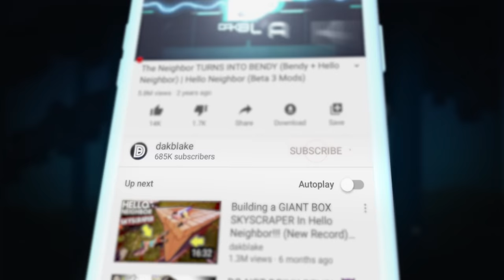HELLO NEIGHBOR HOUSE FIRE!? (oops...) | Hello Neighbor Gameplay (Mods)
ITS…..ALL…..ON….FIRE!!!

Setting The Neighbor’s HOUSE ON FIRE!!! | Hello Neighbor Gameplay (Mods)

What’s up MA DUDES! How is it going today? Today we are going to be playing Hello Neighbor while we SET THE NEIGHBOR’S HOUSE ON FIRE!!! We are going into the game and playing very differently as we invent the new Fire rifle and use it to burn the Neighbor’s House down! We are messing around and having fun while we prank the Neighbor and roleplay like it’s Hello Neighbor in Real Life! I can’t wait to play Hello Neighbor 2 mods and I can’t wait for Hello Neighbor 2 alpha 2 as well! These next couple of months are going to be so fun and I cannot wait for all of the crazy ways we are going to play these games! Join me as we do something different and try to SET THE NEIGHBOR’S HOUSE ON FIRE!!! Enjoy.